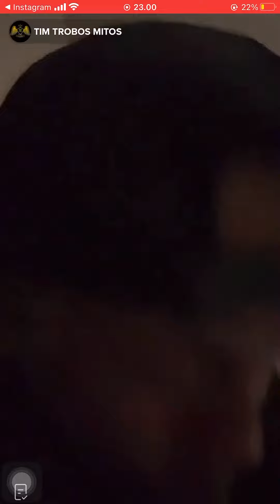TIM TROBOS MITOS LIVE 29 AGUSTUS 2022 RAMBUT MARNI